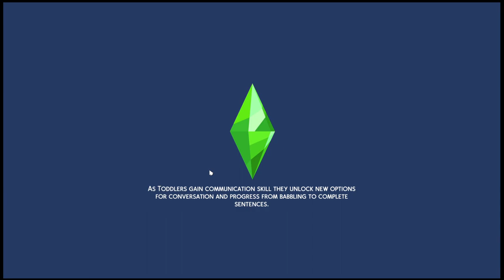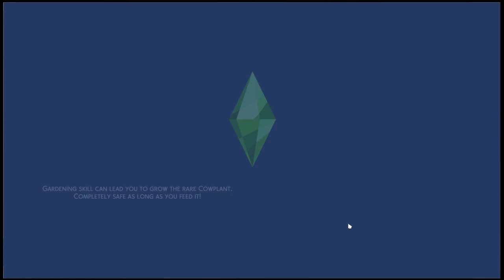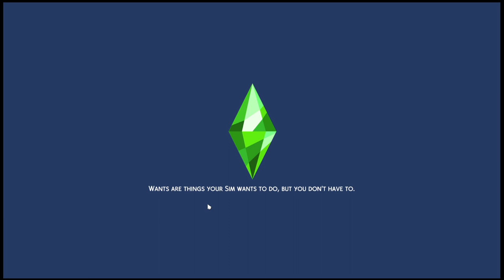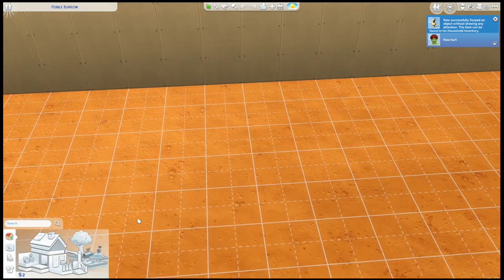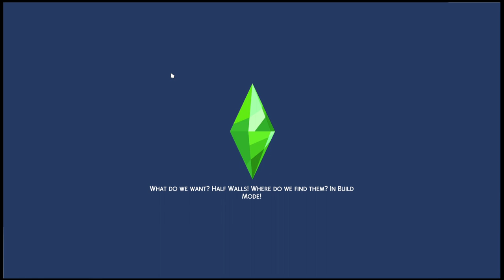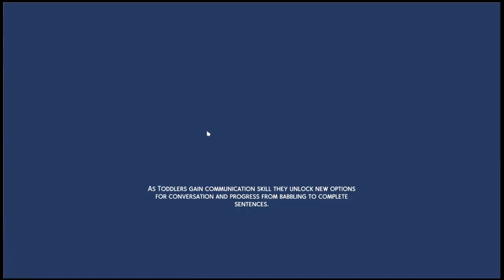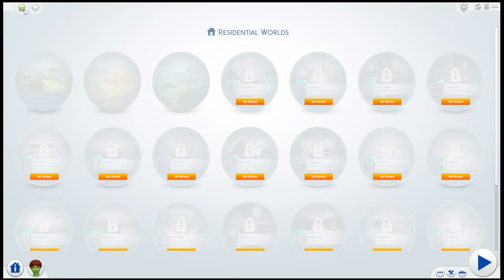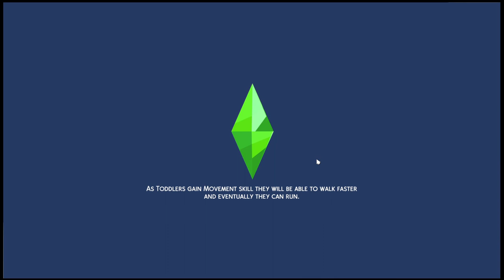Insane homeless man eats steals someone's dinner- Rags/riches challenge Sims 4 part 2